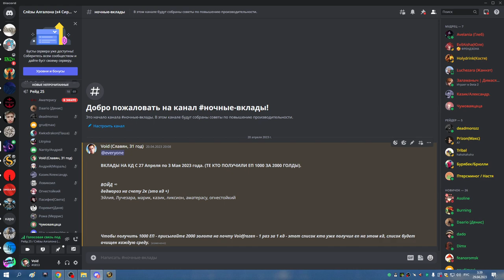3я часть ЦЛК 25об БДК 29 04 23